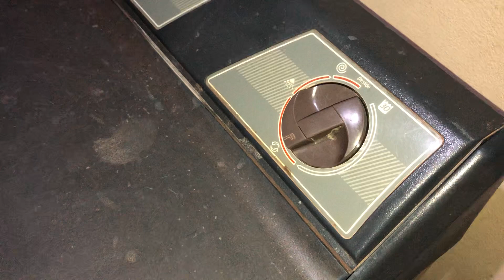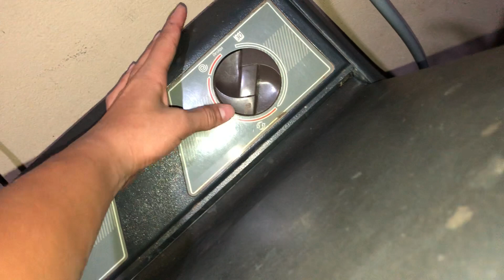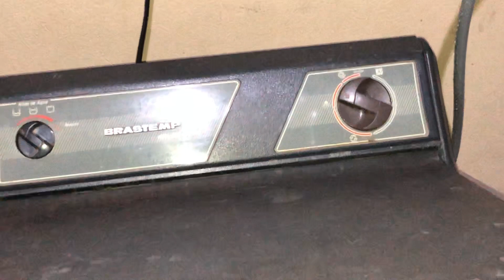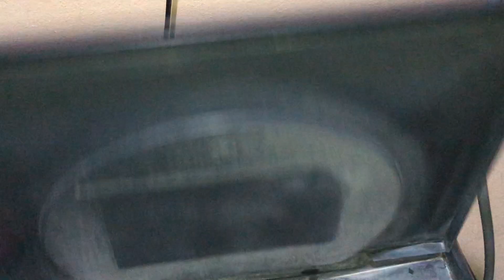Lavadora Brastemp mondial rotativa 1993